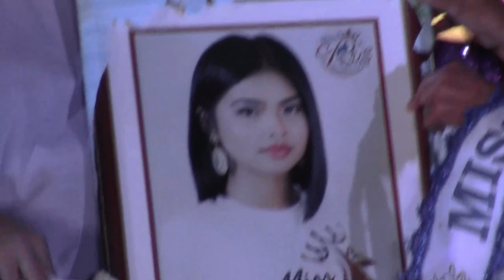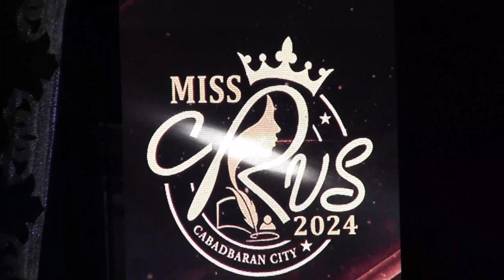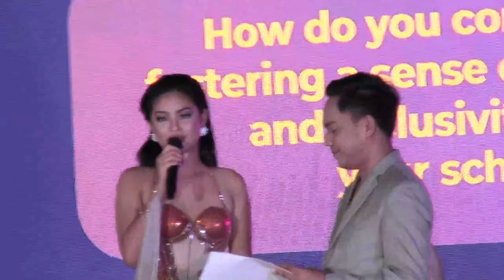Miss CRVS 2024 Cabadbaran City/ Awarding.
This video was taken at Cabadbaran City Gym. TRY TO WATCH.